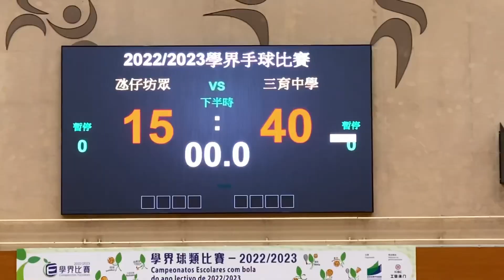2022/23學年澳門學界男A手球賽B線:氹坊vs三育 入球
2023/03/26 14:00(+0:43) 中葡職中體育館
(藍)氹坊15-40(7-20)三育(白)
0:00 上半場 7-20
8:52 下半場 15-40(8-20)